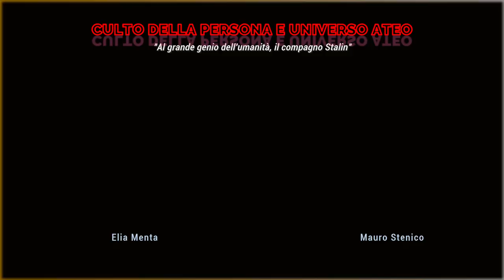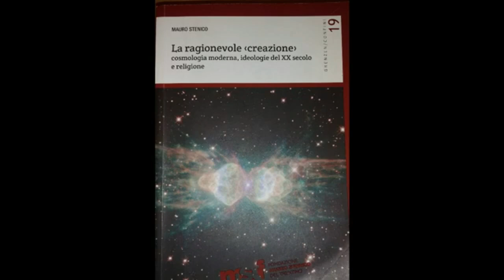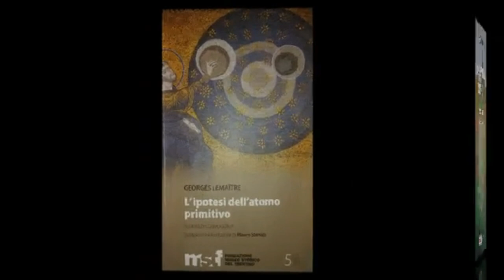STALIN E IL PARTITO COMUNISTA | CULTO DELLA PERSONA E UNIVERSO ATEO , con Mauro Stenico